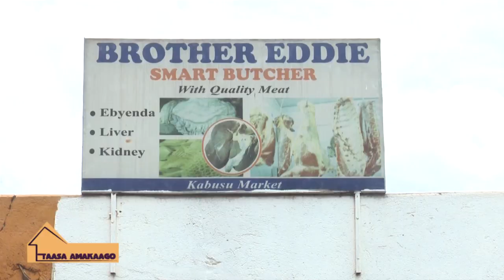TAASA AMAKA : Nagenda nendabula Lilian Maama Patience anveeko.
"Yagenderawo ku Poliisi nampaabira"
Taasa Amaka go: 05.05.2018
Presenter: Rema Nakacwa